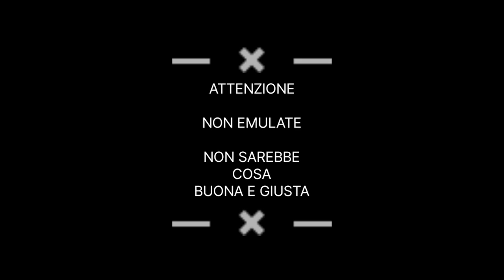Faccio il pirla con la bici elettrica CMACEWHEEL KS26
CMACEWHEEL KS26 48v 21ah battery 26inch wheel